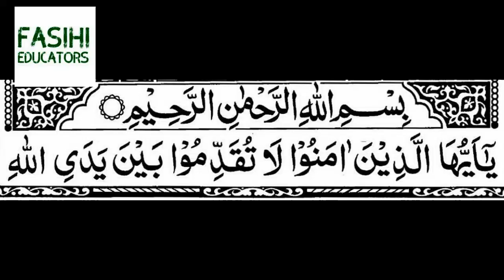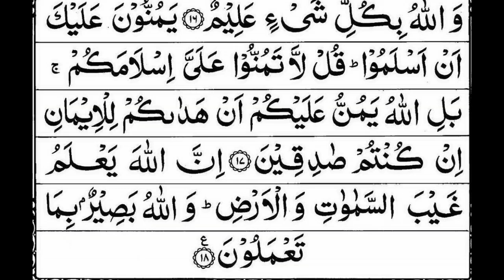Surah Al-Hujurat 49 |By Tawfeeq Sayegh-Best Recitation or Tilawat-Fasihi Educators-الحجرات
Hadith

Aqeedah

Salah (Prayers)

Ramadan

Zakat (Charity)

Hajj (Pilgrimage)

Angels & Jinn

The Hereafter

Belief

Biographies

Children

The Companions

Comp. Religion

The Family

Fiqh

History

Knowledge

Marriage

Seerah

Shariah

Supplications

Tazkiyah

Women

Non-Muslims

New Muslims